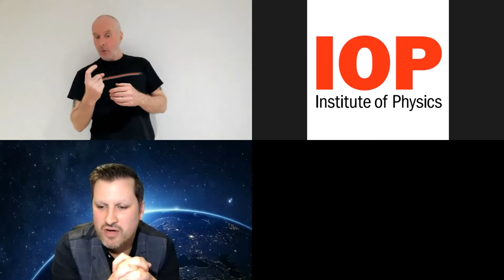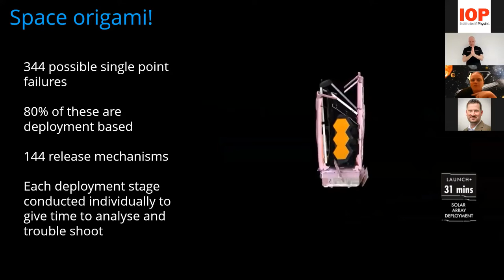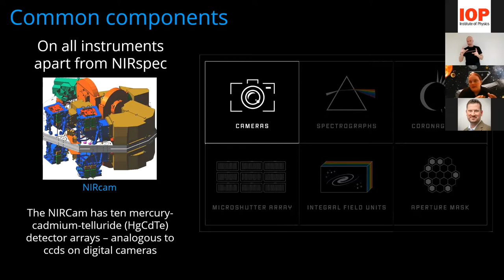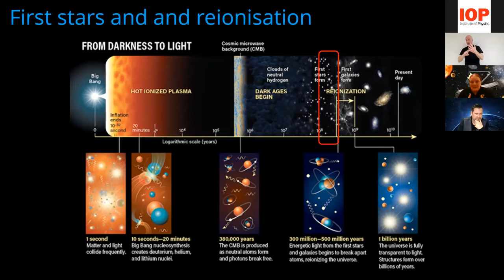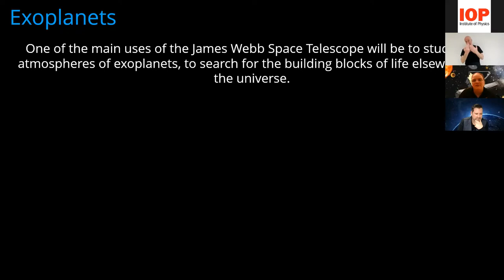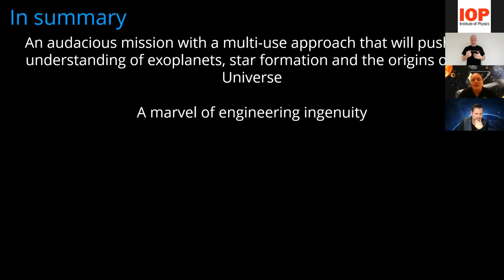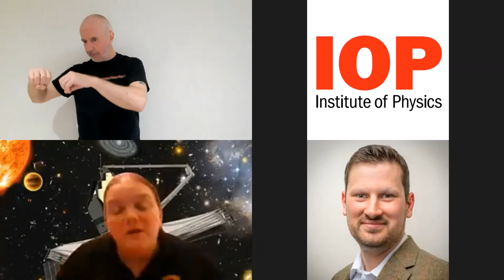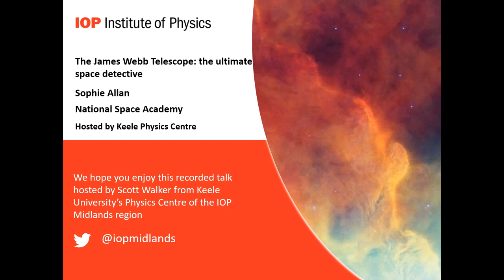The James Webb Telescope - a talk by Sophie Allan, hosted by IOP West Midlands, Keele Centre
The James Webb Telescope: the ultimate space detective! - a talk by Sophie Allan, National Space Academy. Hosted by IOP West Midlands Branch, Keele Physics Centre.

Following its successful launch on Christmas Day 2021, the largest telescope ever launched into space has been going through a nail-biting series of deployments, calibrations, and embarking on an epic 1.5 million km mission to its final observation point.

Equipped with 4 ground-breaking infra-red instruments this complex mission will uncover exoplanets, the gas structure of our universe and look further ‘back in time’ than ever before.

In this talk we will explore the science that the James Webb space telescope will perform, the importance of the L2 Lagrangian point for telescope observations, space freezers, cosmic time machines and more.